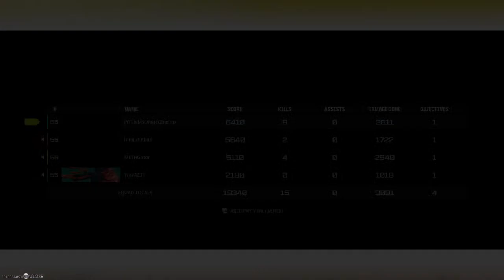First YouTube Stream! MW3 Season 1! Warzone 3.0 Lets Go!!!🚀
Warzone MW3